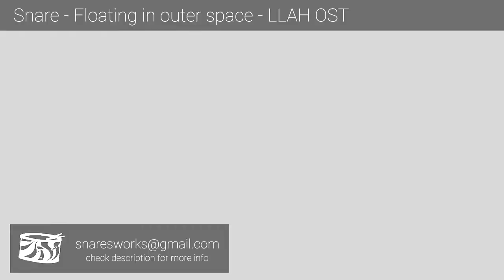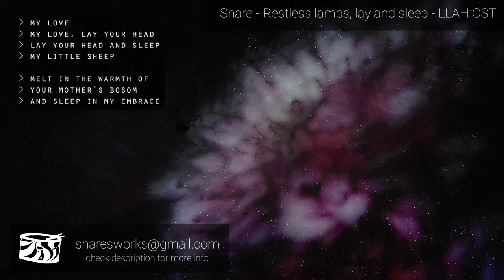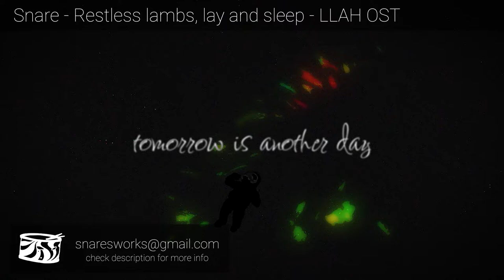Snare's Works - OPEN FOR WORK - 2021 Sampler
Hello! My name is Snare, I am a Romanian music producer and sound designer, having worked in these fields for over 4 years. I specialize in a variety of genres, and have made music for multiple games. I always leave my clients satisfied and make sure that my tracks are top quality. ^^

Over the years, I have developed a unique and varied set of techniques and skills, which allow me to bring the most colorful music possible. I record and process my own textures, synths and drums, so as to avoid having sounds that can be recognized in other people's music.

Every song of mine goes through meticulous and rigorous processes to create the most compelling feelings and to articulate the projects that they are present in. The mixes and masters are clean and I always double check that the files are of the highest quality.

I will send watermarked previews along the way so as to make sure that you are happy with what you pay for; prices are discussable, depending on your project size and budget. Don't be scared to message me, even if you think you don't have enough money, I am very flexible with my rates.

In this video you can hear all of my published projects from this year, some not present on Youtube, but only on Newgrounds. I make my own music videos using TouchDesigner and Premiere Pro. Check below for links to every song.

REMIX! VOL 21
UNRELEASED

*my portfolio*
(free downloads for all my music)

*software/hardware that i use*
(nonspecific)

FL Studio
iZotope RX
Phaseplant and kHz plugins
EastWest libraries (subscription)
LABs & Spitfire libraries

Photoshop
TouchDesigner
Blender

Tascam DR-40X
*timestamps*

0:00 intro
0:10 The Seventh Cirkle
0:56 2012
1:30 Poison Gauntlet
2:01 KK Bubblegum
2:22 otherside
2:41 REMIX! VOL 21
3:07 Floating in outer space
3:39 Open your wounds
4:20 Restless lambs, lay and sleep
5:11 Advent
5:48 Calendar
6:23 Funkof
7:18 after the world ended
8:06 outro

love you